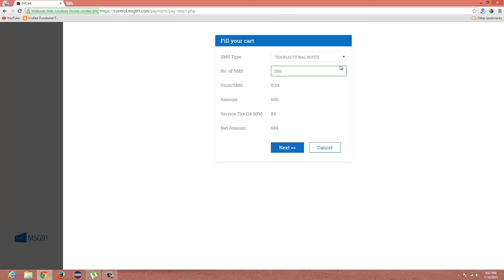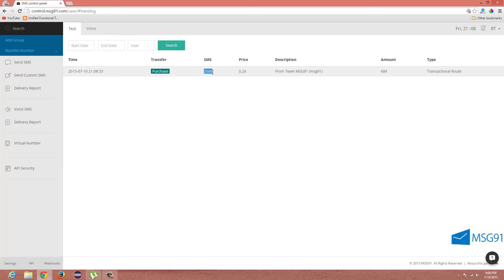Msg91 Buying SMS Credits